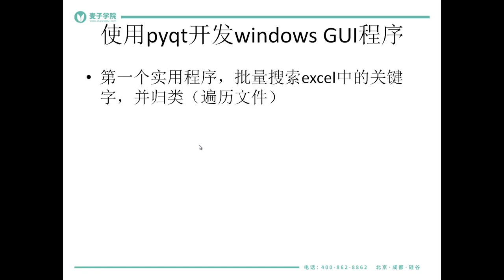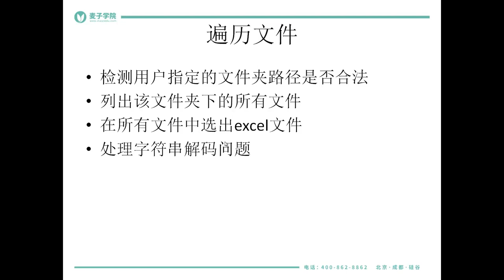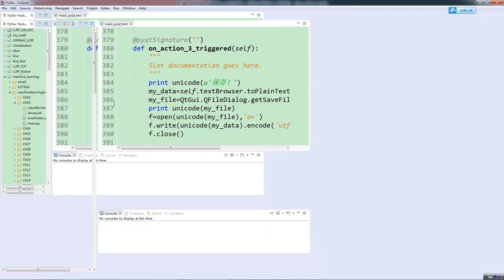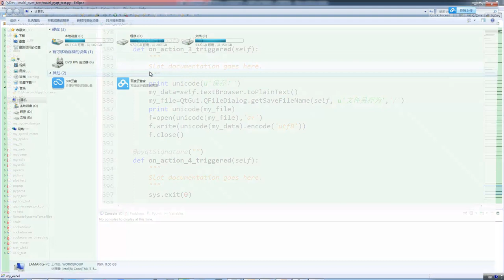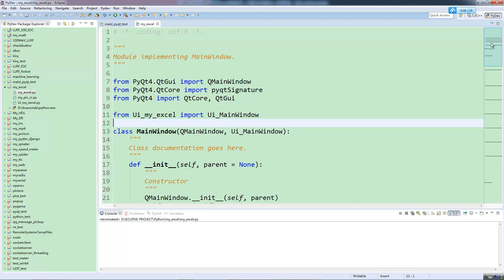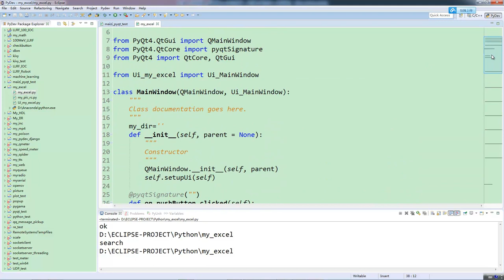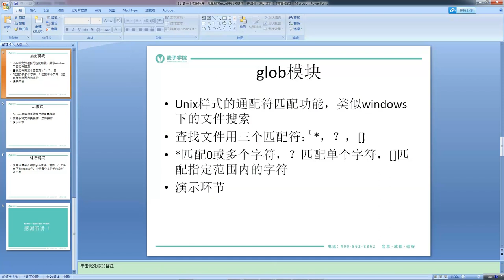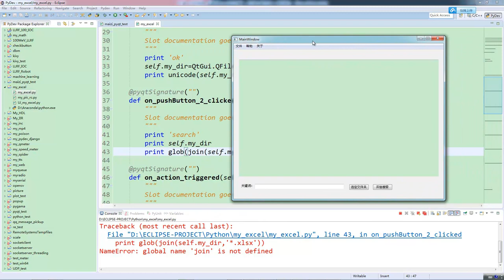使用pyqt开发windows gui程序及打包29 批量搜索excel中的关键字，并归类（遍历文件）（上）